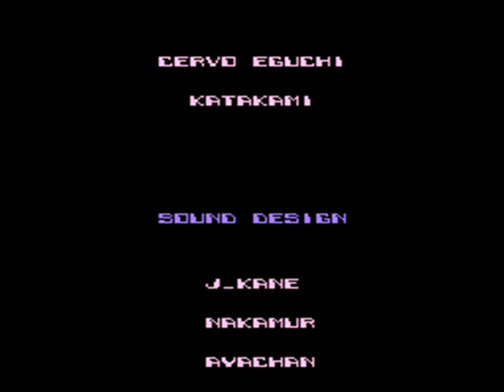Zagrajmy w Zen Intergalactic Ninja część 3: Z ninją lepiej nie zadzierać.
Przede mną  kolejne starcia z niszczycielami środowiska. W środku odcinka zrobiłem save-a, ale czy był on właściwie potrzebny ? ;) Zapraszam do oglądania.